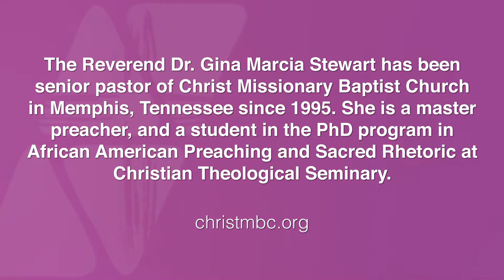Trailer #1: Dr. Gina M. Stewart Talks About Her Call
Dr. Gina M. Stewart, pastor of Christ Missionary Baptist Church, Memphis, Tennessee, talks all things preaching. This phenomenal preacher explores her preaching mentors, preparation method, the sermonic close, her matriculation as a student in a PhD program in preaching, and the genius of African American Preaching.